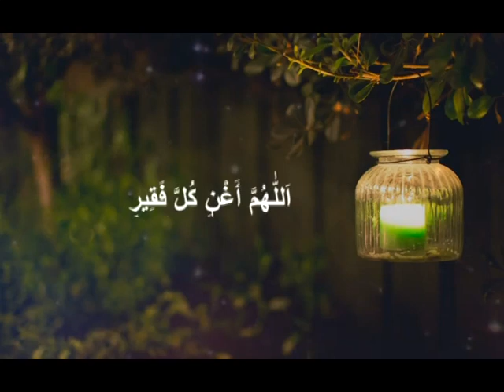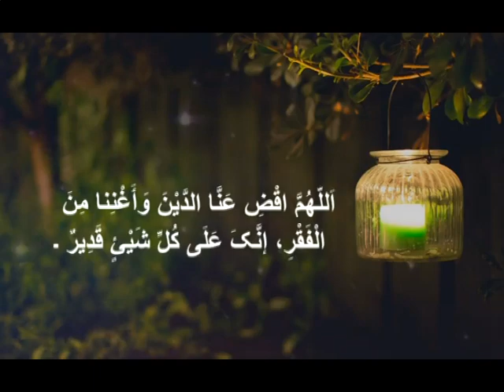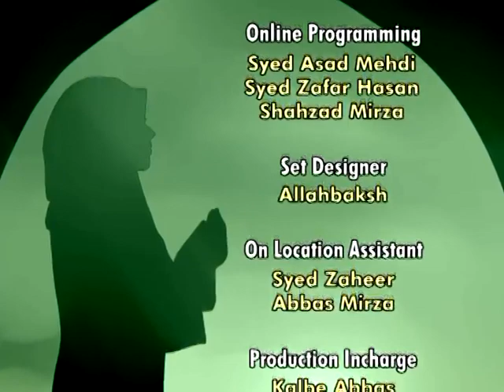Dua Episode 75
Dua Episode 75 (Dua e Maghferat 05) by: Maulana Roohe Zafar & Brother Irfan Abbas.